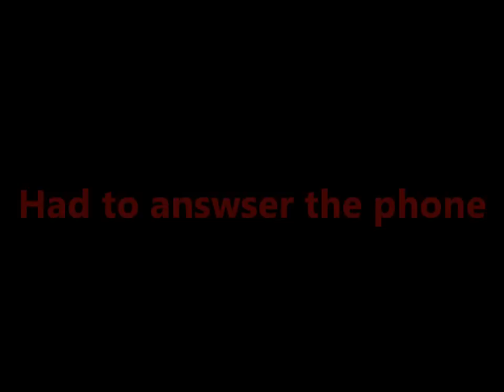Handling Venomous Snakes. Keeping it real. Episode 45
Handling venomous snakes.  Keeping it real.